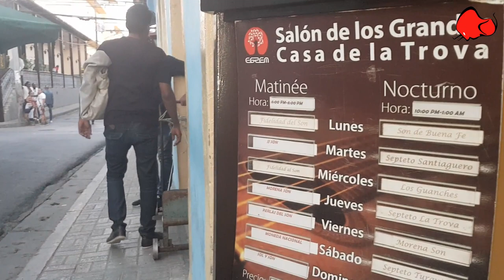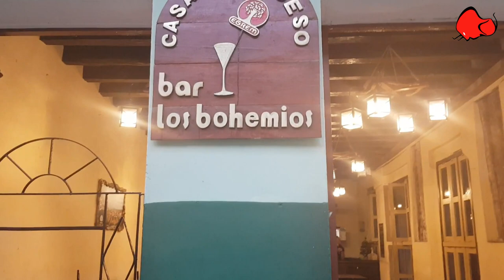SANTIAGO DE CUBA, CIUDAD MUSICAL: PASEANDO POR HEREDIA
Santiago de Cuba es la capital Cultural del Caribe y la calle Heredia ofrece siempre varias estampas musicales que en este paseo pudimos registrar. En la Trovita estaba Alejandro Almenares, esta vez al bajo, con sus "hijos" como él los llama, el grupo Guitarras y Trovadores en el Salón Principal de la Casa de la Trova y la Orquesta Provincial en la calle... era una tarde de sábado de diciembre de 2019